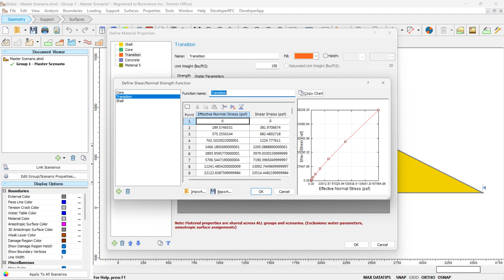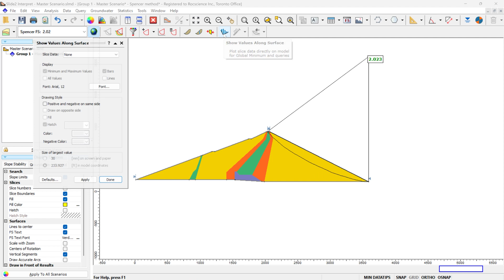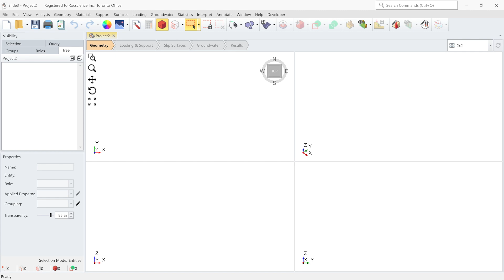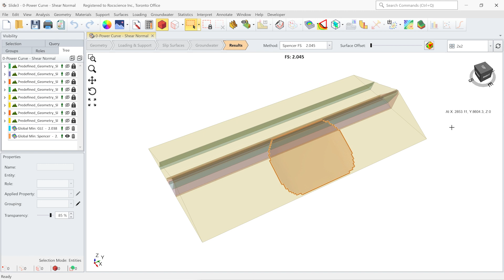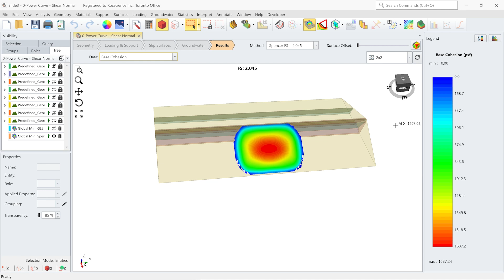Mastering Slide2 & Slide3 - Material Models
Wondering what insights material strength models can provide?

Watch Sina Javankhoshdel's latest Mastering video, where he discusses the comprehensive library of material strength models in our leading LEM software, Slide2 and Slide3.